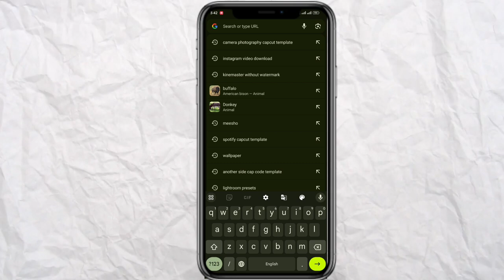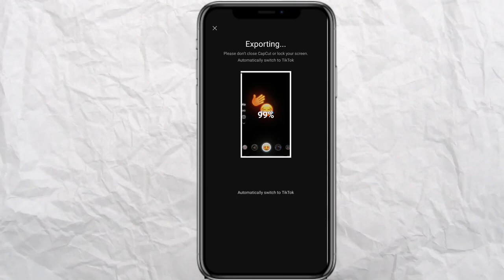Camera photography capcut template | new trending reel video editing by camera photography template